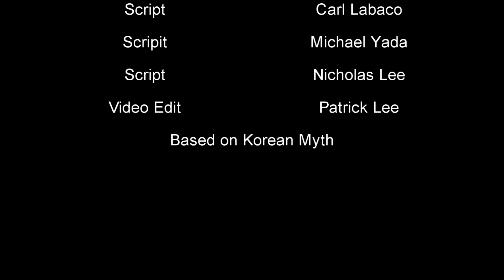Spanish 3H - The Bathroom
Based on the Korean Myth.
A girl lives in restrooms and sits just counting her hair. If she is startled by an unwelcomed guest, she goes to a corner and watches you. If the door is left open, she follows you out and watches you as you sleep. And from then on.. no on knows what happens..

Carl Labaco
Michael Yada
Nicholas Lee
Mystery Ghost Girl